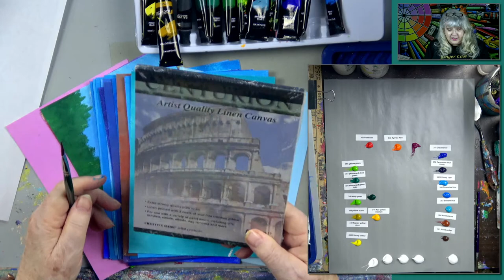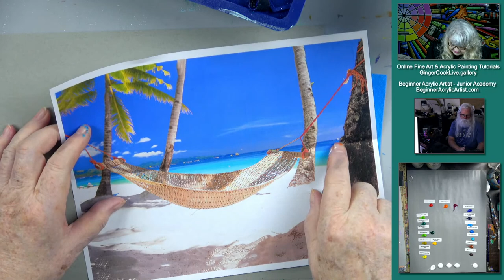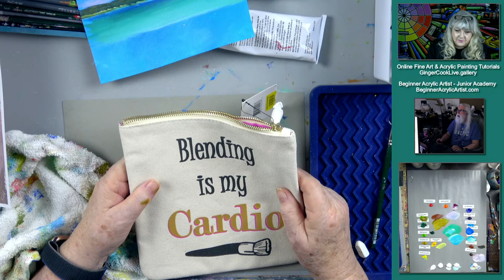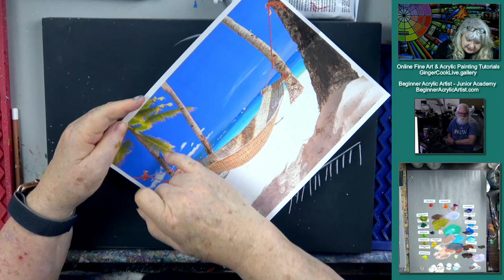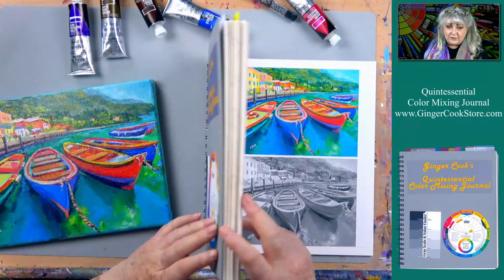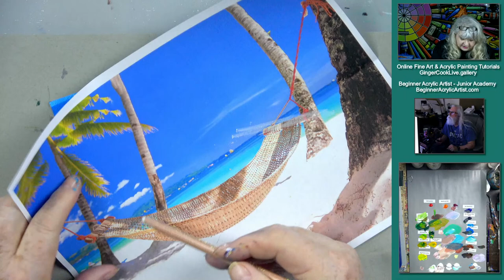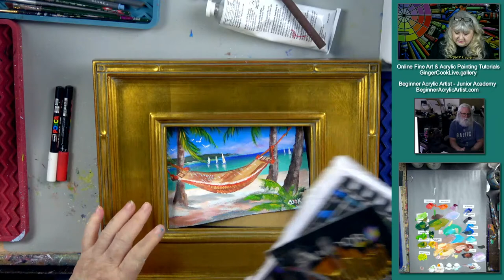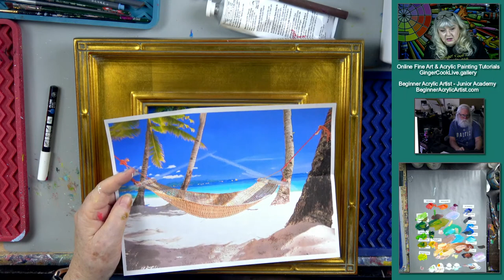How to paint a Beach and Hammock with Palm trees Acrylic Tutorial Beginner and Advanced Artists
Let paint white sand and a tropical beach and hammock in acrylics. Join Ginger as she shows you how to paint palm trees, a swaying hammock and turquoise blue Caribbean water.
Join Ginger Cook every Monday at 5:30 pm central time for great live shows, and get a chance to win original Ginger Cook and other surprises during the airing of our live shows. Get an update on our latest community puzzle project and see a few more of our auction preview paintings. Use your art to get out of the house and travel the world with Jon and Ginger Cook.

Be sure to join Ginger on Mondays as she lifts your spirits to paint colorful distractions and gives them away during her live broadcasts to the live studio audience. See the newest Global community t-shirts, mugs, and cups. We have made some different Mugs and Totes available from our Quarantine Quickie shows. We will be adding more choices, so be sure to check our Quarantine Quickie store
And we thank you for your support!

HOW TO WIN A PAINTING?
Step 1. You MUST be watching the LIVE YouTube Show, which is 5:30 pm central time on Monday.
Step 2. You MUST be watching the LIVE chat for the special LINK and SECRET WORD.
Step 3. You MUST be ABLE to CLICK ON THE LINK to access the form. ONLY 1 ENTRY PER PERSON. You need to have a device that you can access the internet and watch the chat and fill out the entry form. 6x8 canvas sheet in this video, we were using a new acrylic paint set from Salvador Professional Paints.

This set can be purchased from Amazon at a discount for a limited time. Salvador Acrylic Paint Set - 24 Colors Get 15% OFF with our coupon code: GINGERC15OFF Get an additional 10% OFF with this coupon code: BEHAPPY10OFF (This coupon starts on NOVEMBER 1st and should be valid until the end of 2020.) Use both codes! Save 25% OFF! (This is an affiliate link, and we may earn a commission that does not affect your purchase price) Not sure how long the coupon code will be working! We order our set today before they sell out! For our international friends, use the following information for a discount on Salvador paint sets from Amazon. Learn more about acrylic painting lessons from beginner to advanced artists: Academy of Fine Art and Acrylic Painting; Senior Academy.

Be sure to TURN ON the alarm under the little bell. Being the GOLD STANDARD in acrylic painting tutorials, Ginger Cook will be exploring the Fine Art of Acrylic Painting by offering tips and tricks to help you with your acrylic paintings. During her live broadcasts, Ginger will be taking questions and may demonstrate the answer when possible. Learn more about acrylic painting lessons:
Online OnDemand / Downloadable Lessons for Sale to Own